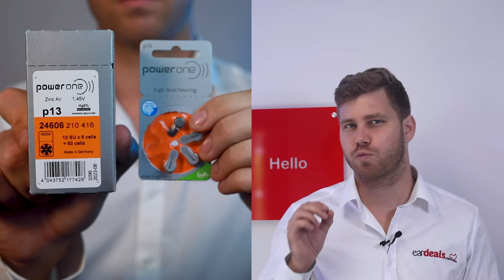GN ReSound ONE RIE 62 Batteries | EarDeals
GN Resound ONE RIE 62 Hearing Aids – best one-to-one hearing experience. Natural sound quality. Remote, at-home hearing care. Powered by proven premium ReSound solutions. Reliable & easy-to-use. Ideal for listening in dynamic environments. Greater hearing in any situation. Affordable prices.